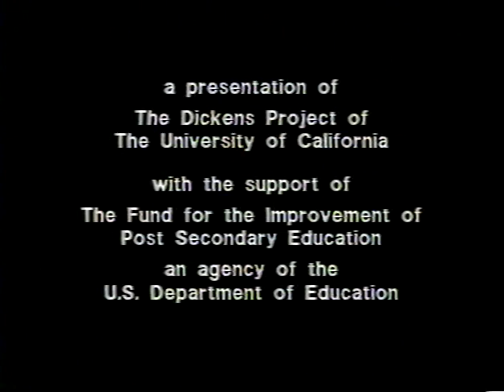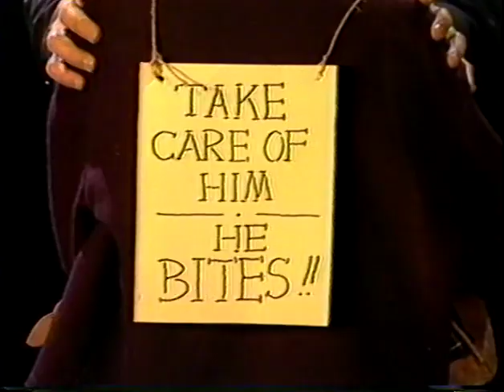The Dickens Players present Scenes from 'David Copperfield'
Scenes from 'David Copperfield' performed by the Dickens Players.

Scenes from David Copperfield by Charles Dickens, adapted from the novel by Kate Rickman. With Robert Fenwick, Kate Rickman, Simon Kelly, Gene Lewis, Claire Marie Ghelardi, Elizabeth Shipley, Sheffield Chastain, James Rickman.